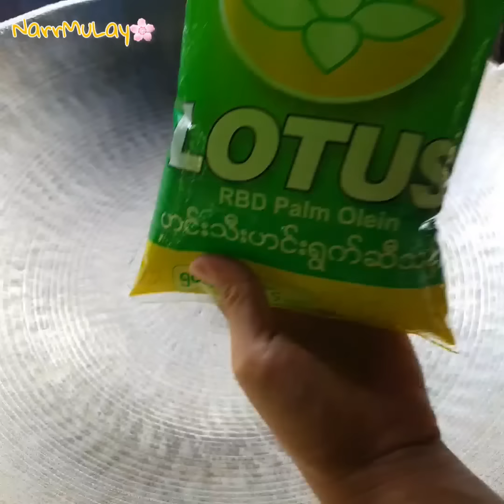ဂဏန်းဂွေးတောက်ဟင်းချို, ဘဲဥ/ဂဏန်းချဥ်ဟင်းမဆလာ တို့နဲ့ထမင်းစားလို့ကောင်းမှကောင်း😋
ဂဏန်းဂွေးတောက်ဟင်းချို, ဘဲဥ/ဂဏန်းချဥ်ဟင်းမဆလာ, ငြပ်သီးစိမ်းငါးပိရည်ဖျော် ,ပဲပင်ပေါက်တို့စရာ တို့နဲ့ထမင်းစားလို့ကောင်းမှကောင်း😋